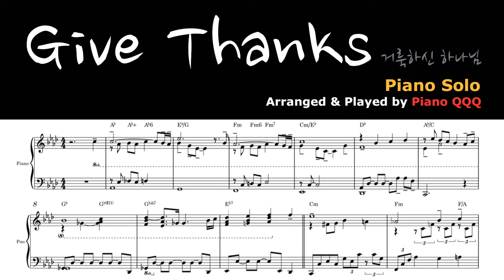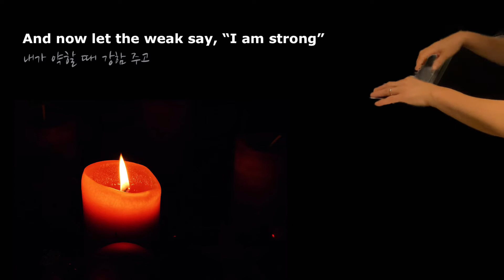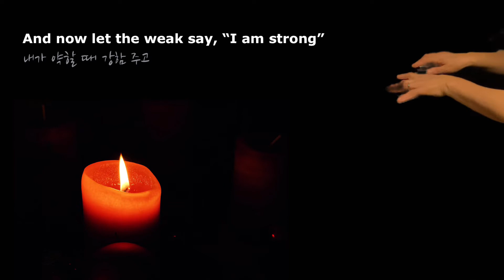Give Thanks(거룩하신 하나님) Piano Solo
00:04 Give Thanks

거룩하신 하나님(Give Thank)의
피아노 솔로연주입니다.

언제나 내 마음에 평안이 되는 곡...

이른 새벽에
영상업로드하고나서 듣다 보니

늘 이 가사에 마음이 울컥해요

전에 남편과 함께 연주한 곡의 흐름을 살려
피아노솔로로 편곡해 보았어요^^

'My music sheet'과 '마음만은 피아니스트'
라는 악보싸이트에 악보업로드자격을 얻었는데
첫곡으로 꼭  Give thanks를  올리고 싶었어요^^

Give Thanks Piano Solo Score

🇰🇷Korean site
마음만은 피아니스트 - Piano solo악보 (p4)

🌍Global site
My Music Sheet - Piano solo score(p4)

🇯🇵Japanese site
KOKOMU - Duet Score 楽譜

Give Thanks(거룩하신 하나님)
Piano Guitar Duet 영상

Give Thanks(Piano Guitar Duet) 1 Hour

악보를 위한 재생목록을 만들었어요

Yamaha S90 xs

Guitar)
Hofner AZ
AER -60

iPAD Pro.
Garage Band
StaffPad
Behringer UMC 204HD